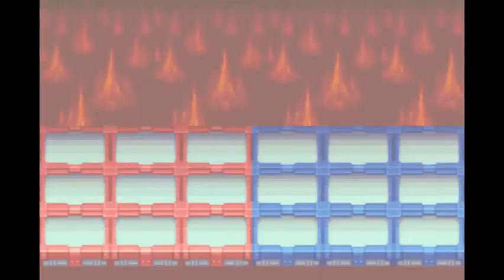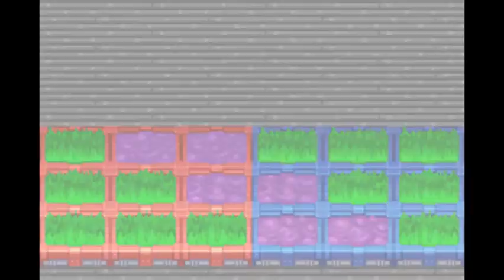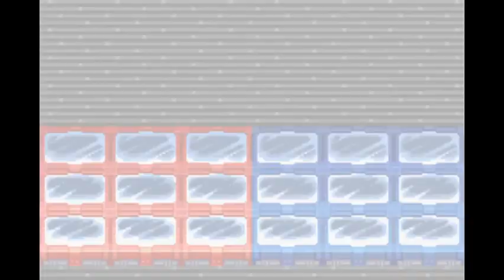Mega Man Battle Network 3: Blue (Part 12)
Part 12 of MMBN3! Also short because it was a bonus stream to make up for the previous short part.  Streamed on July 26th, 2018.